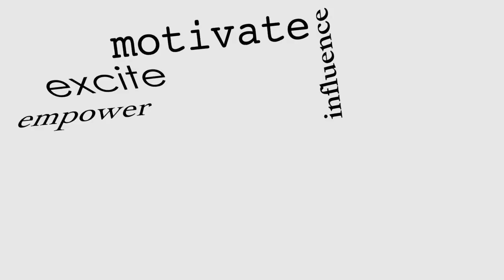Ep. 32: Faithfulness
In Episode 32 of the "Try Again with Monique" podcast, Monique dives into the topic of faithfulness. In this episode, she explores the concept of faithfulness and how it plays a role in our personal and professional lives. From discussing what faithfulness means, to sharing tips for staying committed to our values and beliefs, this episode offers valuable insights for anyone looking to cultivate a more faithful life. Join Monique as she takes a deep dive into this important topic, and find out how you can cultivate faithfulness in your own life.